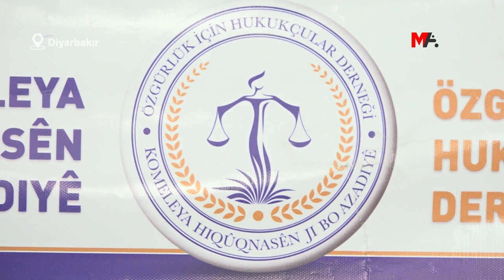ÖHD EŞ GENEL BAŞKANI ŞEKER: ÖCALAN YASALARI TÜRKİYE HUKUKUNA DERCEDİLDİ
ÖHD Eş Genel Başkanı Bünyamin Şeker, AK BK’ye yaptıkları başvuru, Asrın Hukuk Bürosu’nun başvurusuna Türkiye’nin verdiği yanıt ve İmralı tecrit sistemine dair soruları yanıtladı. AK BK’nin Türkiye'ye "Öcalan-2" kararı için verdiği sürenin sonuna gelindiğini belirten Şeker, “Türkiye'nin bir yıllık süre zarfında herhangi bir adım atmaması ya da yol haritası sunmamış olması; belli prosedürlerin aslında AK tarafından işletilmesini gerektiriyor. Ancak nasıl refleks vereceğini önümüzdeki günlerde göreceğiz” dedi.